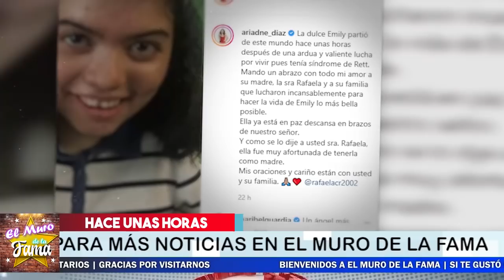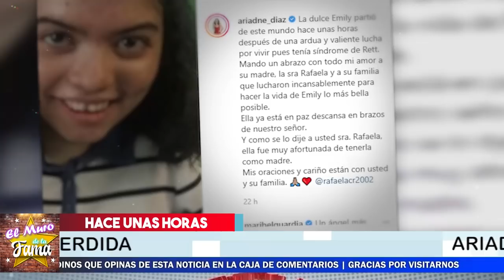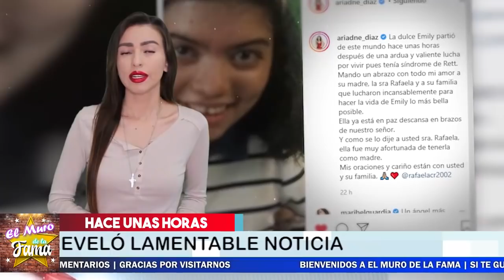†😭 ¡ Ariadne Diaz Recibe 𝗗𝗘𝗩𝗔𝗦𝗧𝗔𝗗𝗢𝗥𝗔 𝗡𝗢𝗧𝗜𝗖𝗜𝗔 No se lo Esperaba ! 🖤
Nuestras Condolencias a los familiares, descansa en paz